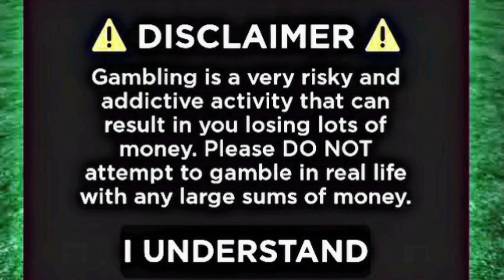ODD EVEN Strategy 100% Work play perfectly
Koi vi issue hoga 100% mera support
      Milega, account registration karne ke

👉 For VIP Services Join my telegram
      channel.

👉 Online gambling is risky platform so
      don't play if you are a beginner user.
       before play read the all responsible
       gambling article.